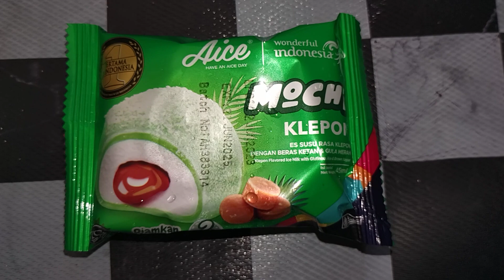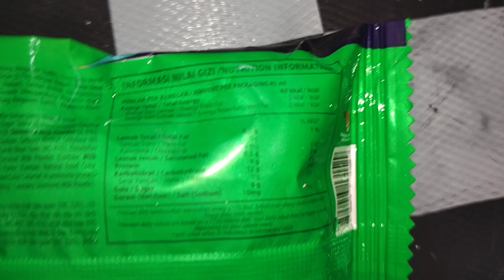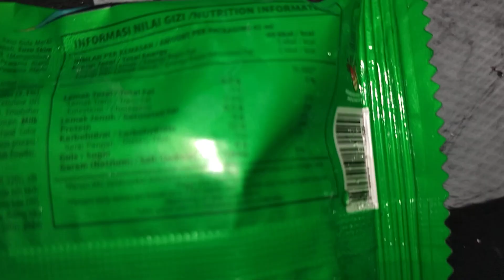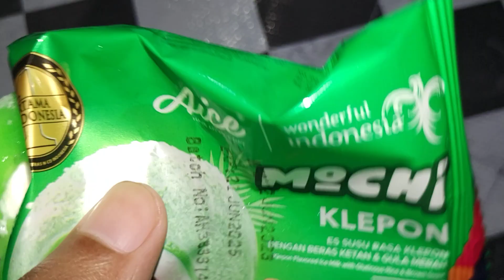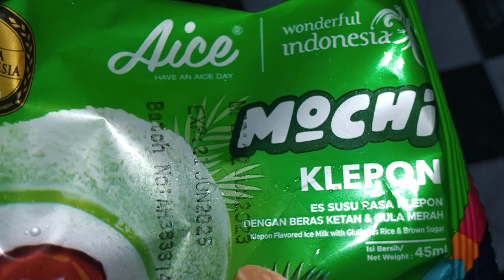Review Produk #2348 : Aice Mochi Klepon